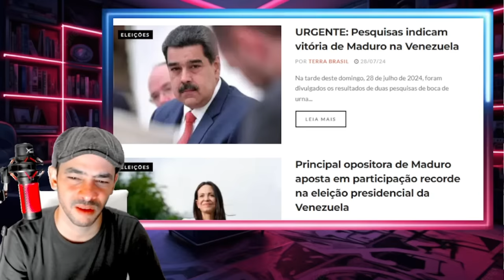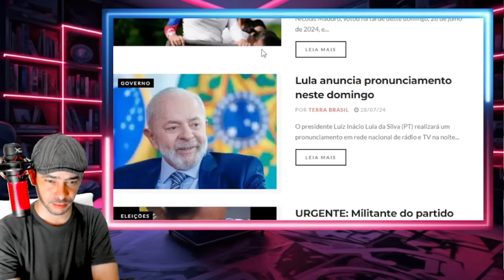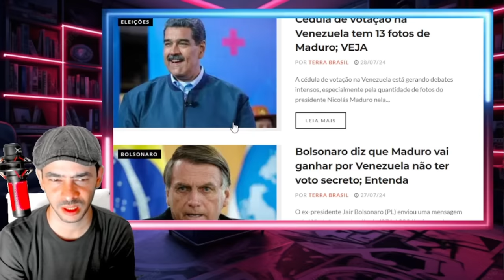PIPOCOU TUDO M4DUR@ PREPARA FUG4 DERROTA ACACHAPANTE AZEDOU PRA ELE